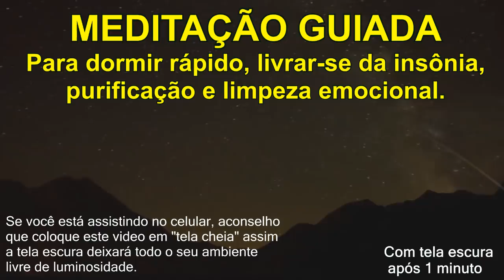MEDITAÇÃO GUIADA mindfulness para dormir rápido, relaxar e purificação e limpeza emocional e mental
Relaxing composition for meditation, relaxation, calming, healing, relaxing, Study - Sleep - Meditacion - Meditação - Sono - Estudo - Anti Stress heal cura

Meditação Mindfullness de atenção plena MEDITACAO MINDFULLNESS DE ATENÇÃO PLENA